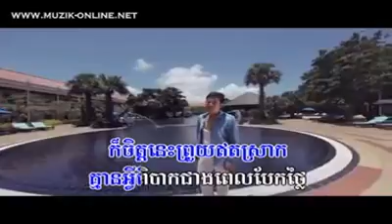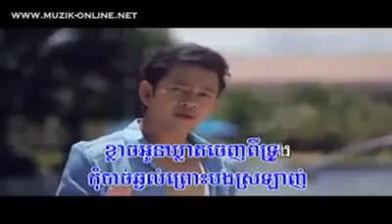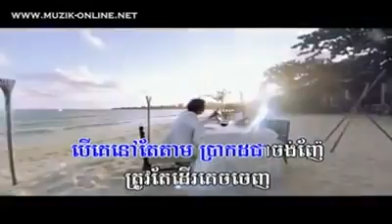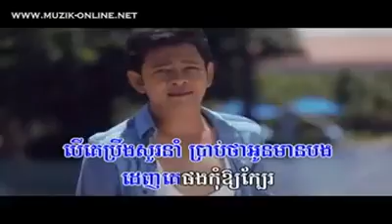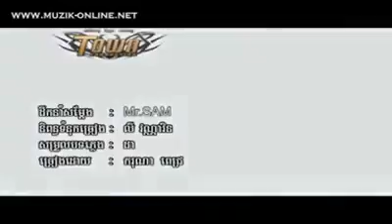ពេលនៅឆ្ងាយពីបងហាមនឹកអ្នកផ្សេ , ករុណា ពេជ្រ